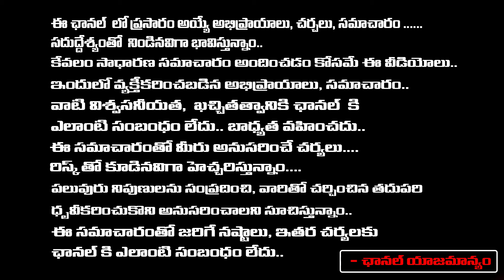Unknown Shocking Facts About Mahanati Savitri | RED TV TELUGU